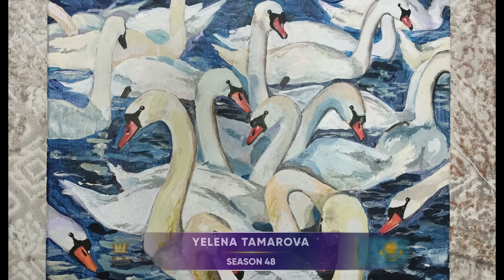GOLDEN TIME TALENT | 48 Season | YELENA TAMAROVA | Painting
Member/team name: YELENA TAMAROVA

 The country: Kazakhstan | City: Shymkent

 Nomination: Painting

 Name of competitive work: Елена Тамарова

Work size: 40; 50; 1.5

Execution material: Aкриловые краски

Educator/s: Елена Тамарова

Participation in other competitions and festivals / creative achievements: Участие в международном конкурсе "Усы Дали".